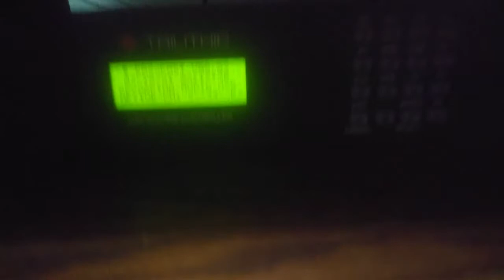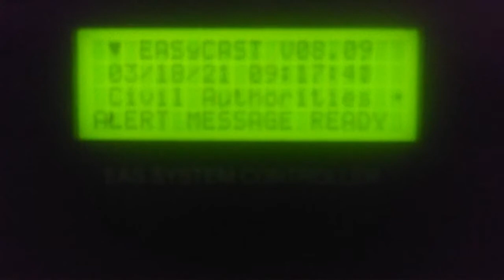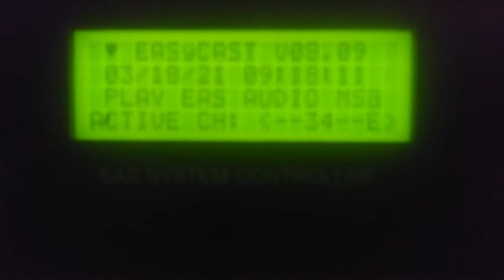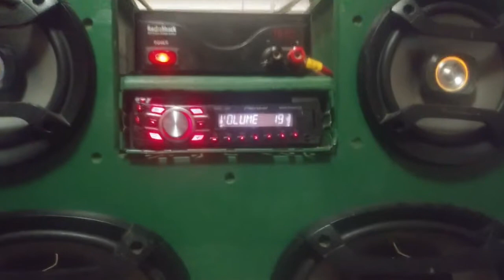Pennsylvania Required Monthly Tests (3/18/21)(EAS 620-626)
Stations:
WPQP 93.1 Clearfield
WIFT 102.1 DuBois
WKQL 103.3 Brookville
EASyCAST (WPSU-FM 91.5 State College)
WPSU-TV 3.3 Clearfield
WJAC-TV 6.3 Johnstown
KDKA 1020 Pittsburgh